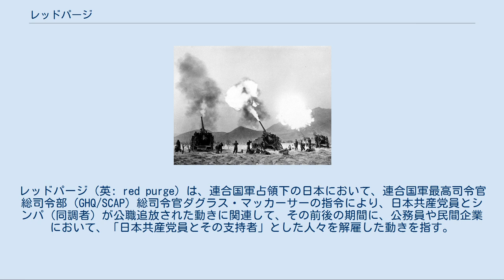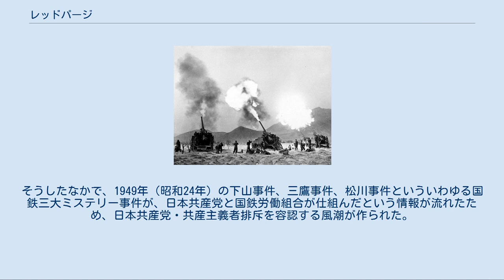レッドパージ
レッドパージ（英: red purge）は、連合国軍占領下の日本において、連合国軍最高司令官総司令部（GHQ/SCAP）総司令官ダグラス・マッカーサーの指令により、日本共産党員とシンパ（同調者）が公職追放された動きに関連して、その前後の期間に、公務員や民間企業において、「日本共産党員とその支持者」とした人々を解雇した動きを指す。
1万を超える人々が失職した。
「赤狩り」とも呼ばれた。
 皇居前広場のある皇居外苑付近（1989年撮影） 朝鮮戦争 第二次世界大戦終結後、日本の占領政策を担ったGHQは民政局（GS）を中心に、治安維持法などの廃止、特別高等警察の廃止、内務省と司法省の解体・廃止などの、日本の民主化を推進し、主要幹部が刑務所から釈放された日本共産党も、初めて合法的に活動を始めた。
その結果、労働運動は過激化し、大規模なデモやストライキが発生するようになっていた。
中国大陸では国共内戦で毛沢東率いる中国共産党が優勢になると、アジア・太平洋地域の共産化を恐れるジャパン・ロビーの動きが活発化し、日本では、GHQの主導権がGSから参謀第2部（G2）に移り、共産主義勢力を弾圧する方針に転じた。
冷戦の勃発に伴う、いわゆる「逆コース」である。
 民間情報教育局（CIE）教育顧問のW.C.イールズが1949年7月19日に新潟大学の講演で「共産主義の教授は大学を去るのが適当」と演説し、以降各地の大学で同様の演説を行った（イールズ声明）。
 1950年5月3日、マッカーサーは日本共産党の非合法化を示唆し、5月30日には皇居前広場において日本共産党指揮下の大衆と占領軍が衝突（人民広場事件）、6月6日に徳田球一ほか日本共産党中央委員24人、及び機関紙「アカハタ」幹部といわれた人物を公職追放し、アカハタを停刊処分にした。
同年7月には9人の日本共産党幹部について、団体等規正令に基づく政府の出頭命令を拒否したとして団体等規正令違反容疑で逮捕状が出た（逮捕状が出た9人の日本共産党幹部は地下潜行し、一部は中国に亡命した）。
 こうした流れのなかで、マッカーサーは数次にわたり吉田首相に対し「共産分子の活動に関する書簡」を送付。
各報道機関は1950年7月28日から書簡の趣旨に従い社内の共産党員、同調分子らに解雇を申し渡し始めた。
初日の解雇数だけでも朝日新聞社72人、毎日新聞社49人、読売新聞社34人、日本経済新聞社10人、東京新聞社8人、日本放送協会104人、時事通信社16人、共同通信社33人に及んだ。
 さらに同年9月の日本政府の閣議決定により、報道機関や官公庁や教育機関や大企業などでも日共系の追放（解雇）が行われていった（なお、銀行業界などでは「当職場に共産党員は居ない」などとして、日共系の追放が最小限度に留まった例や、大学では日共系の追放がほとんど行われなかった例もあったし、逆に反対派を共産党員だとして名指しして解雇させ主導権を奪った国労のような例もあった）。
 当時の日本共産党は1月のコミンフォルム批判（平和革命論を否定）により、徳田を中心とする「所感派」と宮本顕治を中心とする「国際派」に分裂した状態だったこともあり、組織的な抵抗もほとんどみられなかった。
この間の6月25日には朝鮮戦争が勃発し、「共産主義の脅威」が公然と語られるようになった。
 公職追放の指令それ自体は1952年のサンフランシスコ平和条約の発効とともに解除された。
職場でレッドパージを受けた一般の労働者で復職できたものはほとんどおらず、またレッドパージを受けたことがわかると再就職先にも差し支える状態であったといわれる。
 なお、1950年にはアメリカ合衆国でも共産主義者の追放（マッカーシズム）が行われた。
この一連の動きも含めた全てをレッドパージと呼ぶ場合もある。
詳細は赤狩りの項を参照。
 また、雇用主を相手取った訴訟は、主権回復前の1952年4月2日の共同通信事件の最高裁決定で報道機関に対するレッドパージが、そして主権回復後の1960年4月18日の中外製薬事件の最高裁決定でも重要産業に対するレッドパージが、いずれも「GHQの指示による超憲法的な措置で解雇や免職は有効」として原告敗訴となり、以降の関連訴訟の判決の判例となっている。
 1950年に電気通信省、旭硝子、川崎製鉄で追放解雇・免職にされた3人が、思想・良心の自由に対する侵害であるとして2004...